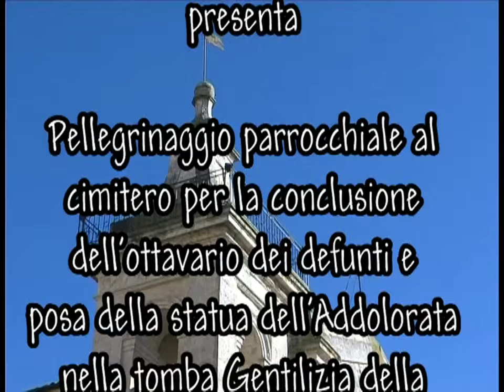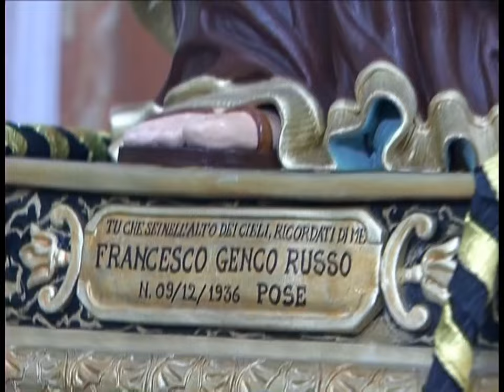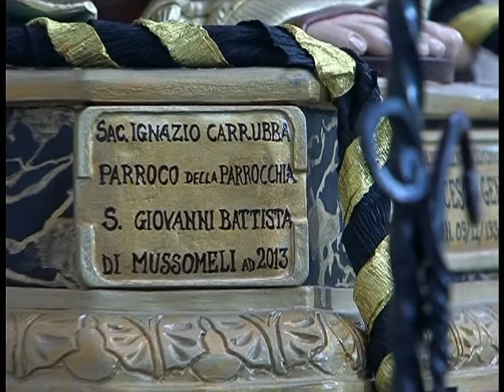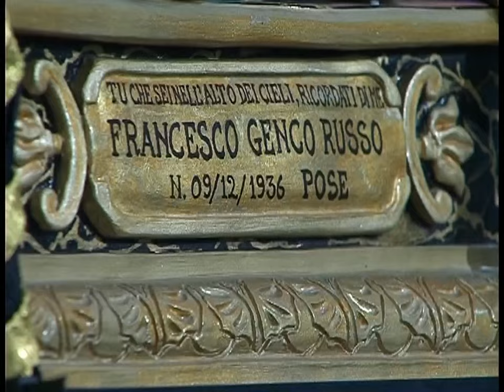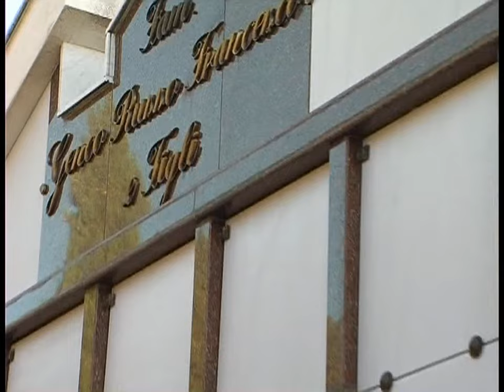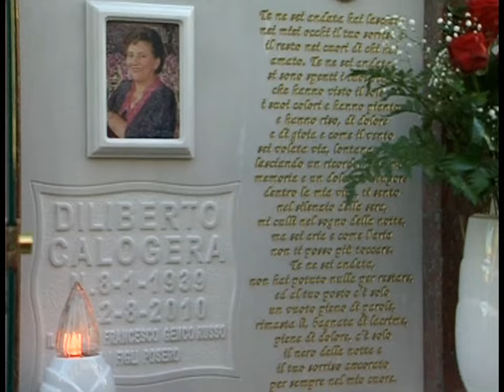Pellegrinaggio Parrocchiale al Cimitero di Mussomeli (8-11- 2013)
Pellegrinaggio Parrocchiale al Cimitero per la conclusione dell'ottavario dei defunti e posa della statua dell'Addolorata nella tomba Gentilizia della Famiglia Genco Russo Francesco,Mussomeli (CL) - ( 8 novembre 2013). Sacerdote celebrante Don Ignazio Carrubba,Parroco della Parrocchia San Giovanni Battista,riprese e montaggio realizzato da Photocolor di Franco Amico